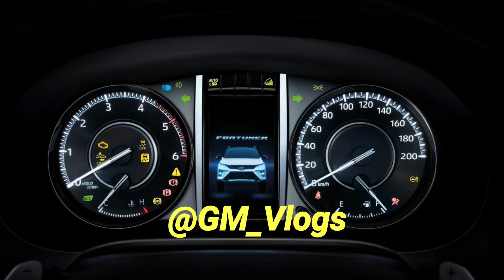*All-New* 2020 Facelift Toyota Fortuner launching in Pakistan!!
Hey guys whats up how u all guys doing and yeah stay always happy and healthy and awesome and yup...

T-shirt = $15
key chain = $5
mug = $10
cushion = $5
Mobile cases = $12

email if u want to have these products that is given below.

hope u guys have enjoyed thanks for watching and see u you tomorrow for another vlog and till then stay happy and keep smiling faces and bye bye... as always peace out ( GOOD BYE )...